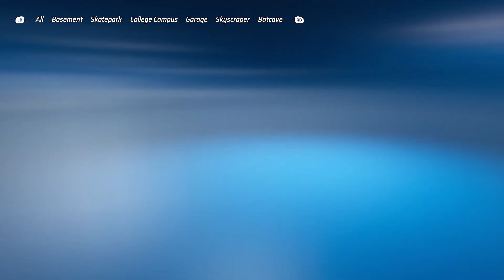Hot Wheels Unleashed - Quick Race: Snakes At Rest - Exotique